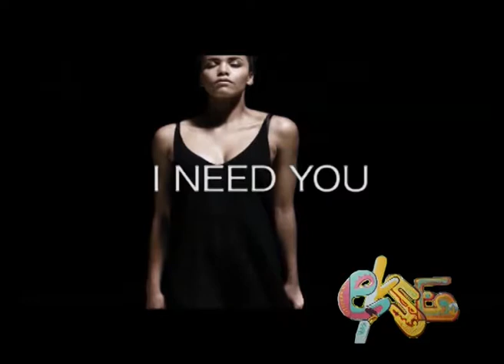Woman 2 Woman interview on EKSE live